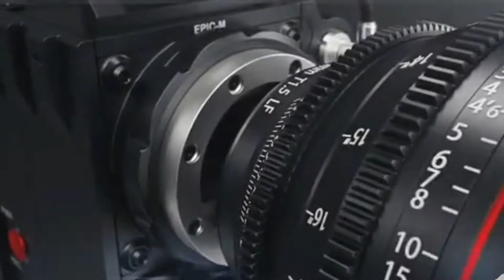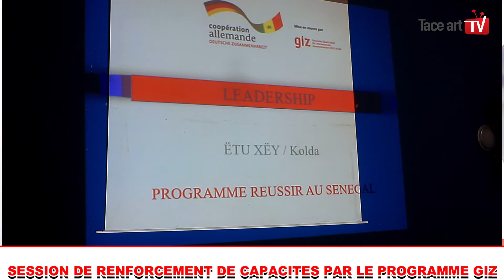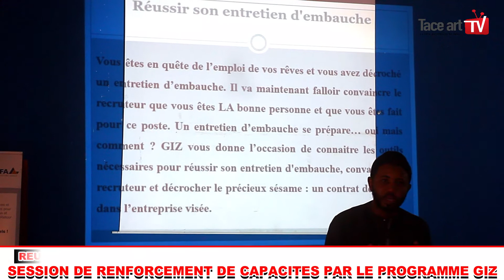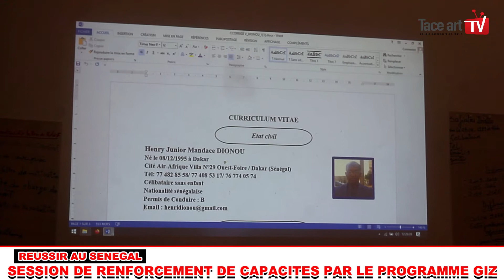KOLDA : SESSION DE RENFORCEMENT DE CAPACITES PAR LE PROGRAMME GIZ REUSSIR-AU-SENEGAL